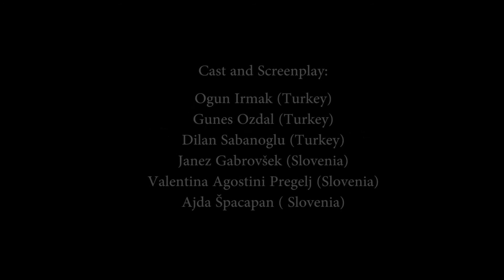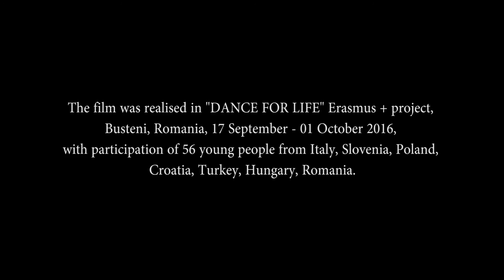Love Story / Dance for Life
It is a story about a boy and a girl from different environments (religions, traditions) who wants to love each other.

Part of the film "Dance for Life" - realized in Dance for Life, Erasmus + project, by 56 young people from Italy, Poland, Romania, Slovenia, Croatia, Turkey, Hungary.
The project was coordinated by Asociatia de Arte si Spiritualitate ZAN ART, Romania, in cooperation with Klub Študentov Kranj (Slovenia), IKS (Croatia), EquaMente (Italy), Stowarzyszenie Sztukater (Poland), FDE (Hungary), IKOS (Turkey). The project
took place in Busteni, ROMANIA, 16 September  - 02 October 2016.